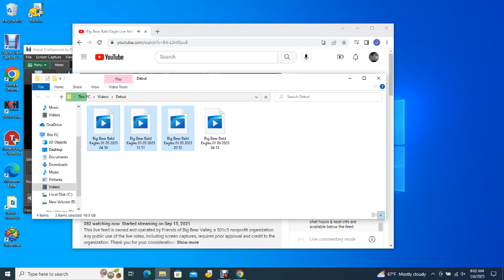Big Bear Bald Eagles 01/06/2023 04:53